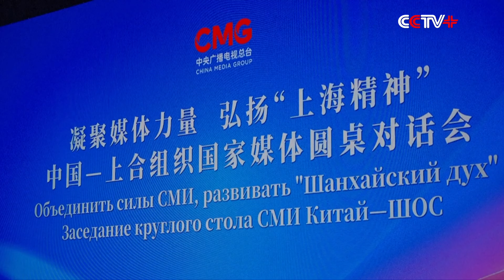SCO Members Eye Deeper Cooperation in Mass Media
Government officials and representatives of major media organizations of the Shanghai Cooperation Organization (SCO) member states attended a roundtable meeting on Wednesday in Astana, Kazakhstan, ahead of the 24th Meeting of the Council of Heads of State of the SCO.